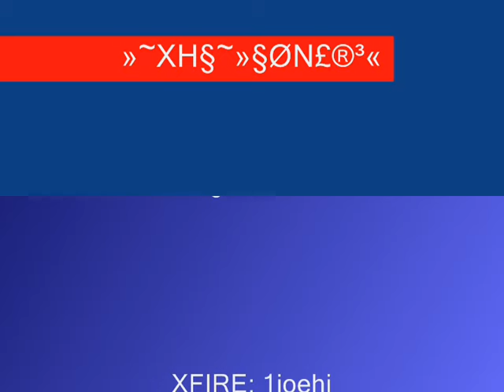»XH§~/ßØT⌐ AIMBOT OWNAGE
xfire= 1joehi

ALL SONS/ Music are NOT MINE. Copyright to there rightfull owners.